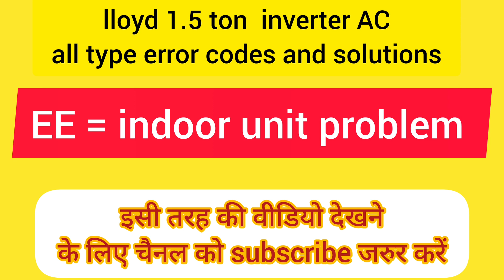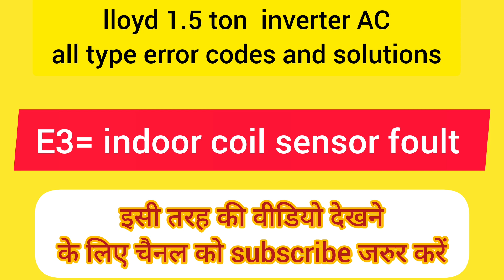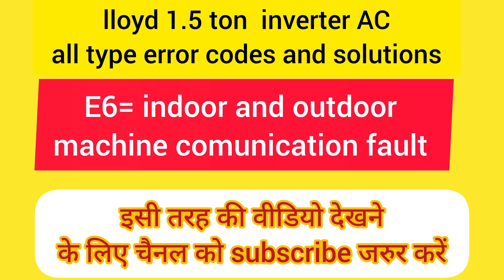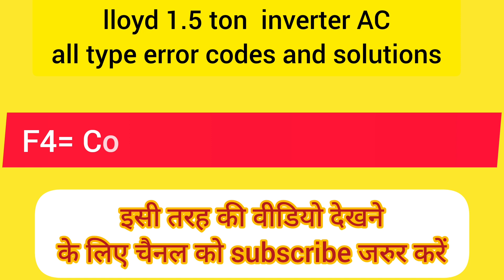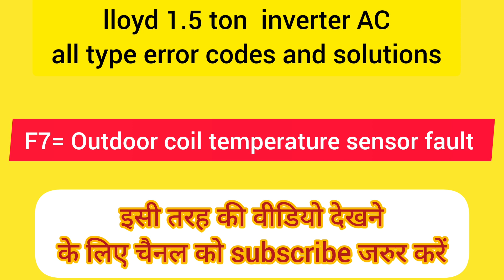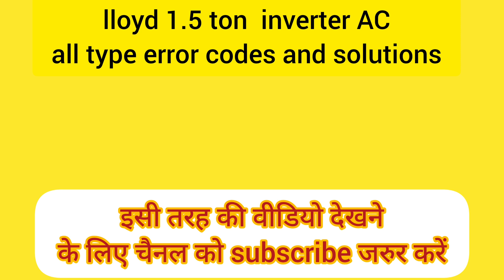Lloyd Inverter AC Error Codes || लॉयड इन्वर्टर एसी में आने वाले E फाल्ट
Lloyd Inverter AC Error Codes || लॉयड इन्वर्टर एसी में आने वाले E फाल्ट || ERROR CODES LLOYD